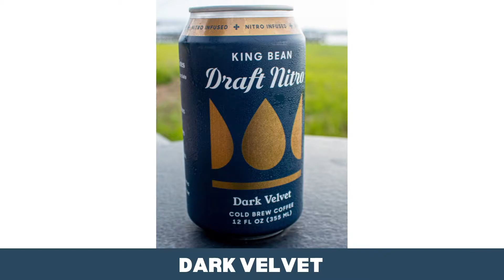King Bean Draft Nitro Cold Brew Available Now!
Now shipping our Draft Nitro Cold Brew Coffee nationwide!

We start with the finest quality coffee, cold brew it at a consistent 40 degrees for over 16 hours, run it through a patented three-phase filtration, and infuse each can with nitrogen to bring you an undeniably smooth and well-caffeinated coffee experience.